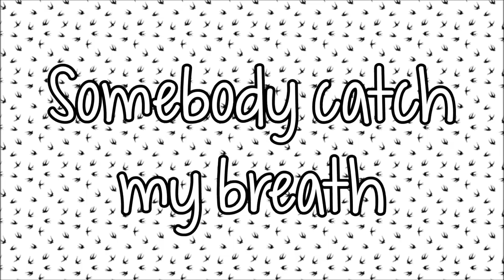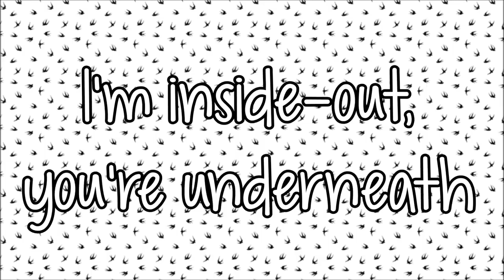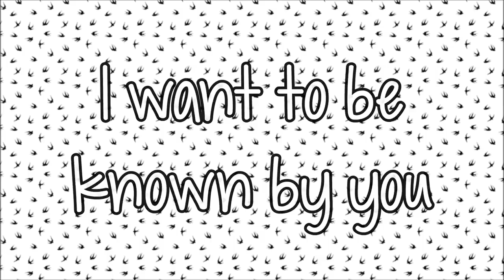【VOCALOIDカバー 】Gøner 【 Macne Nana English | マクネナナ 】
i love Nana
Video by The last Pilot
Song Title: Goner
Original by Twenty One Pilots
Vsqx by MrAlekz The Clique Sinner
Mixing by GanG-P(me)